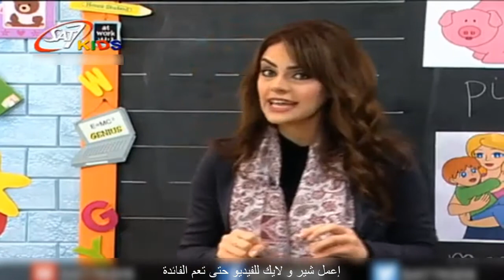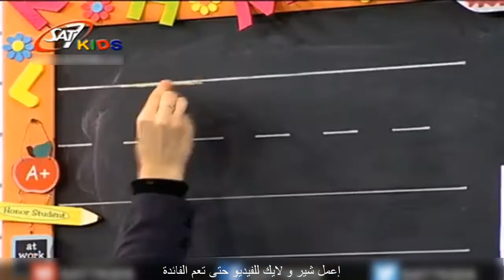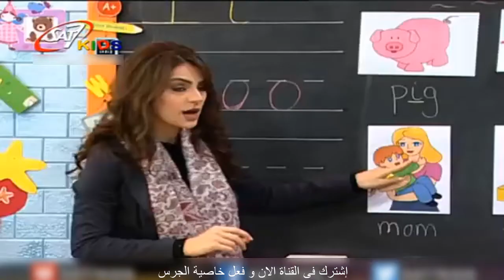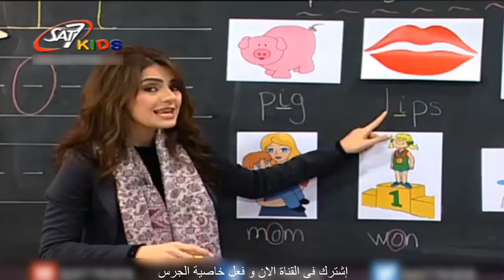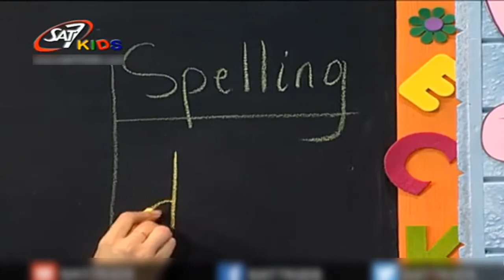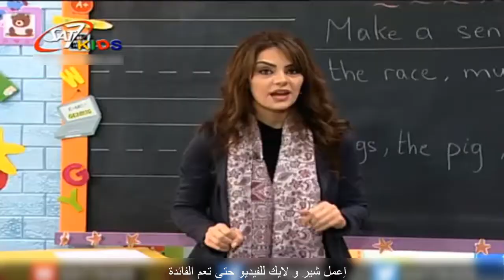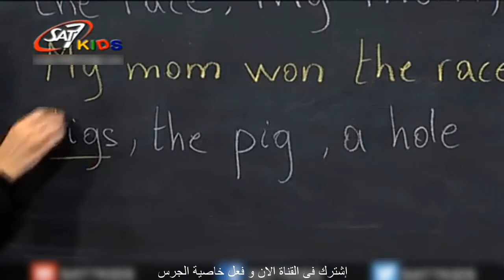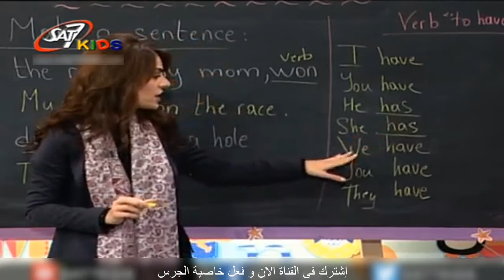تعليم اللغة الانجليزية للاطفال(VOWELS LETTERS I & O)المستوى2 الحلقة 20|Education for Children